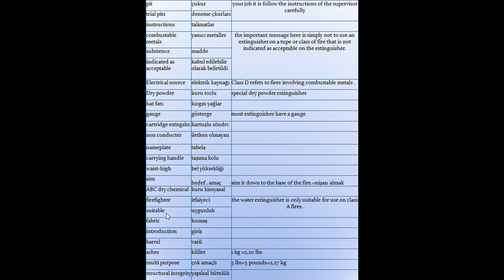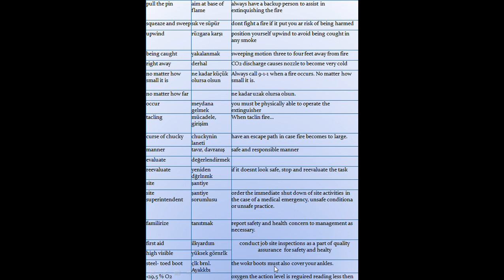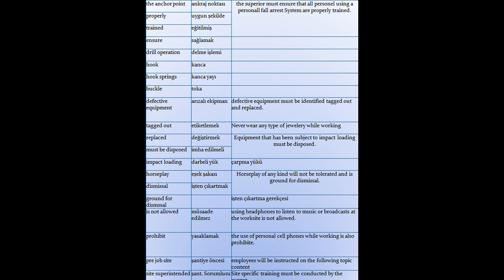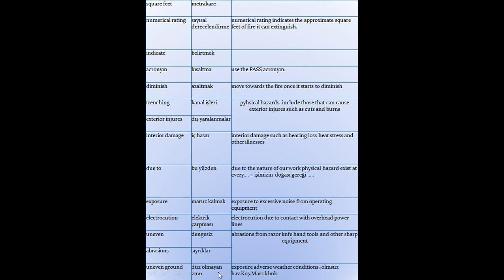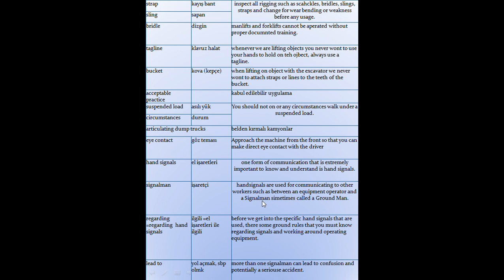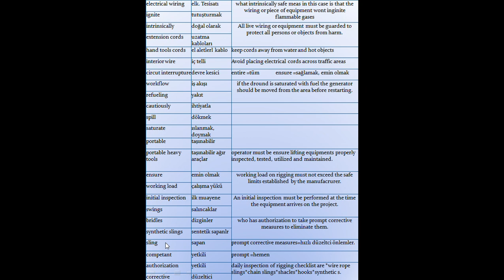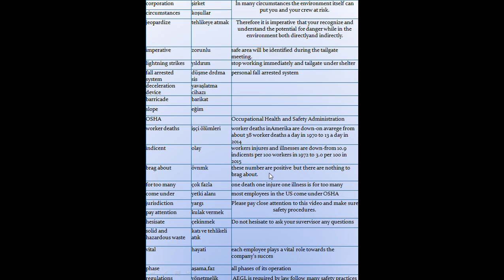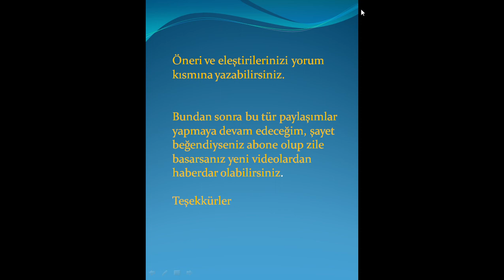ingilizce iş güvenliği sözlük -(En az A2 düzeyinde ingilizce gereklidir,)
İş güvenliğinde çok kullanılan kelimelerin ingilizce karşılığı.